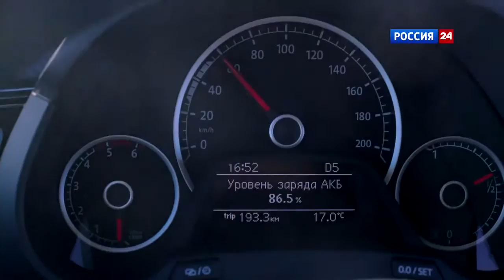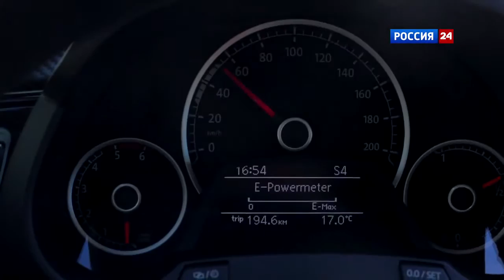Test Drive by AutoVesti TV. Volkswagen XL1 (2015)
Translation by W140